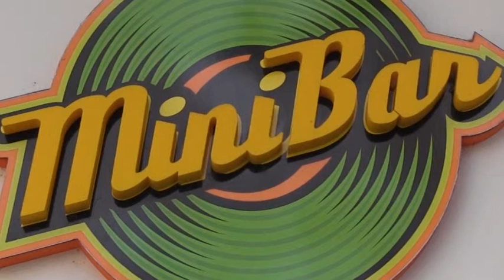Intervju sa Mehom - Mini Bar - Zrenjanin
Intervju sa Mehom, legendom zrenjaninskih, sportskih tribina. Mini Bar - Zrenjanin (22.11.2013)